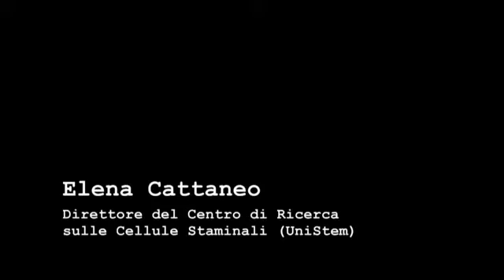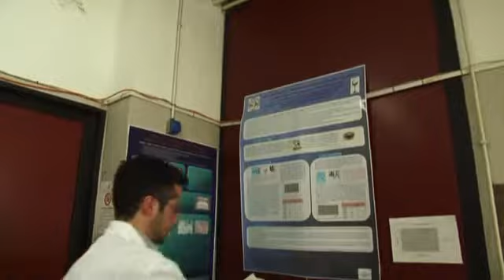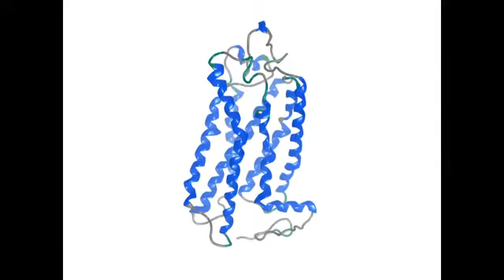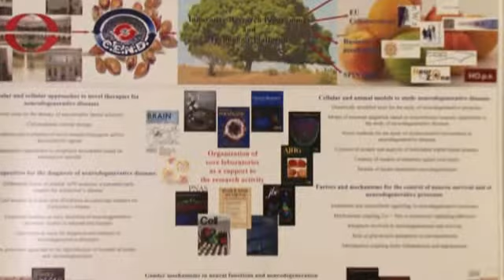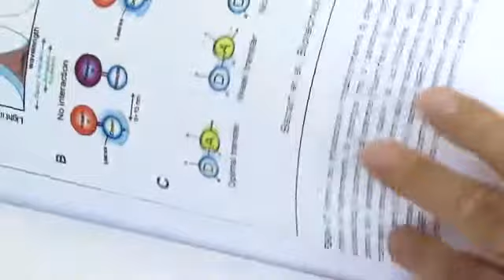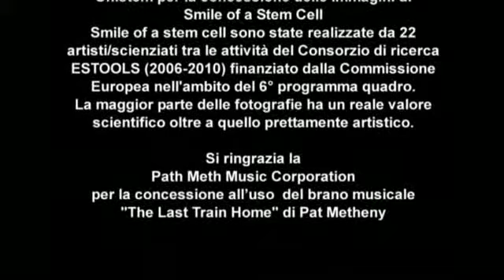Quando le immagini raccontano la scienza 2012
Il lavoro quotidiano di ricerca e didattica del dipartimento di Scienze farmacologiche.
Video realizzato da Centro Studi Comunicazione del farmaco e CTU - Centro per la didattica multimediale e l'e-learning d'Ateneo